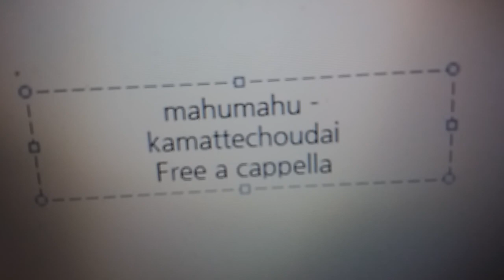まふまふ×天月 - かまってちょーだい Free a cappella フリーアカペラ